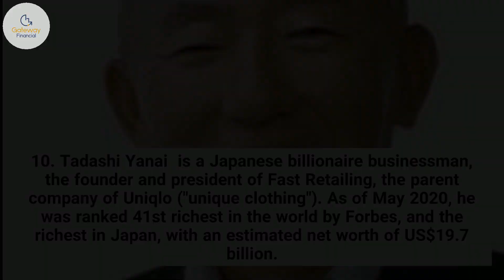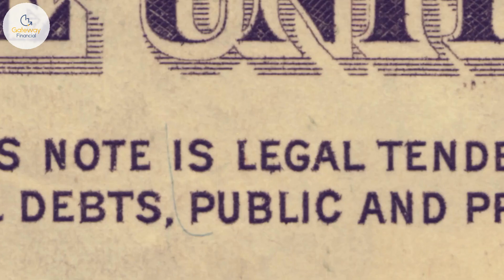Top 10 Wealthiest People In Asia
Don't forget to tune in everyday for your daily dose of Financial Quotes

-Gateway Financial -

Want To Earn 6% on Savings Account Here's How

✨ There’s a special referral event going on in the Webull mobile app 😍 Participate to win awesome prizes!

Get Stash, an app that makes investing easy. If you sign up with my link and add cash, we both get $20 of bonus stock.

Join Robinhood with my link and we'll both get a free stock 🤝

Get $5  to start growing your future when signing up using code below

Hey! Try it using my code and you’ll get $5. RQLZMSJ

asia china ZhongShanshan Nongfu Spring beverage Wantai Zhuji Shaoxing Zhejiang MukeshAmbani Reliance Industries Ltd.